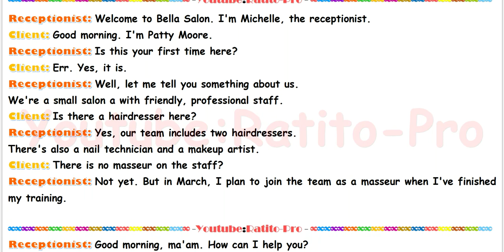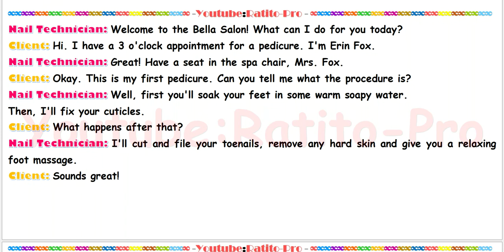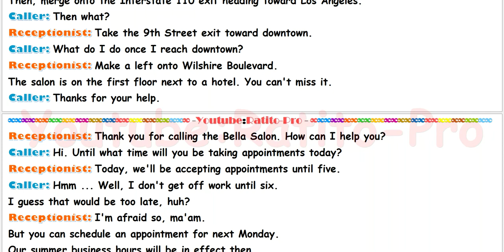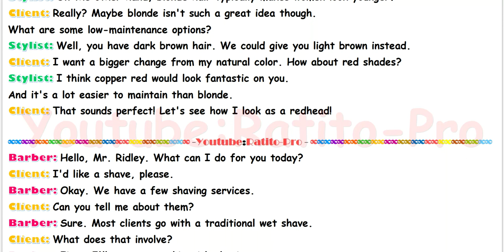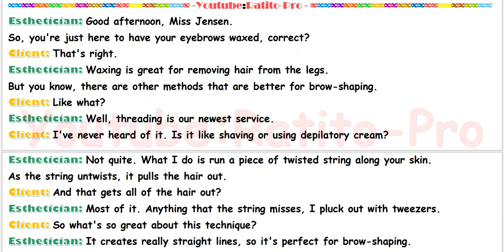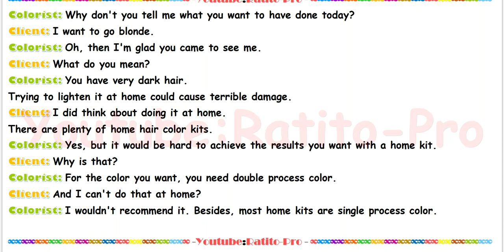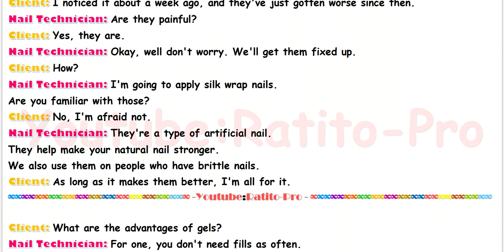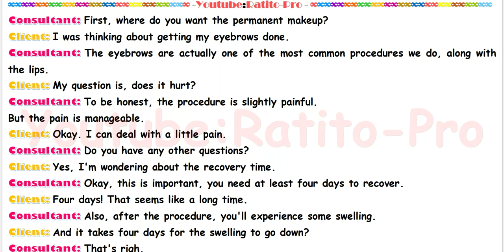English Conversation - Beauty Salon